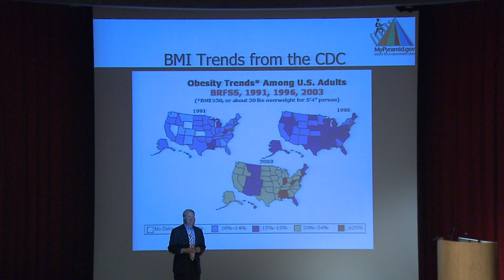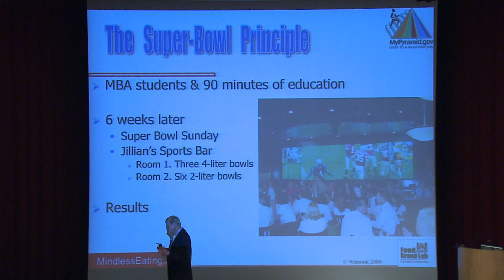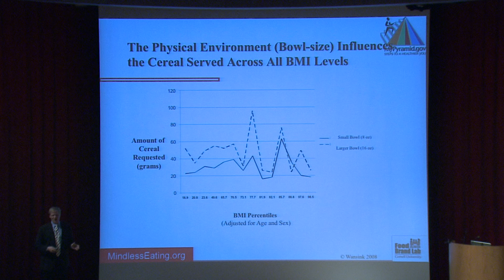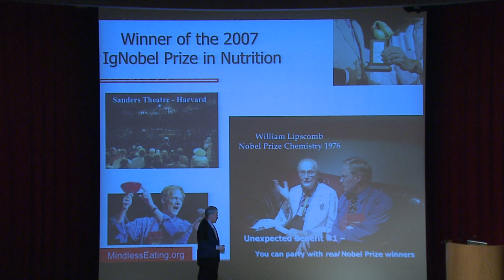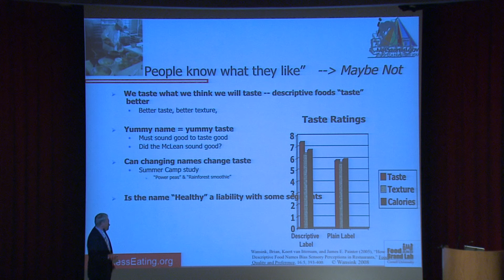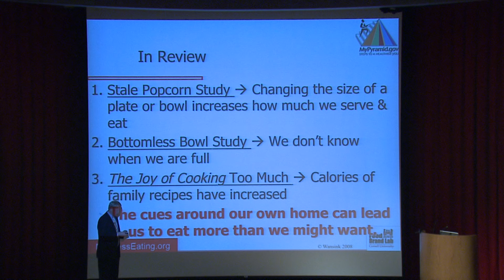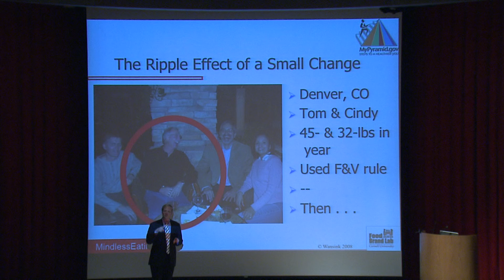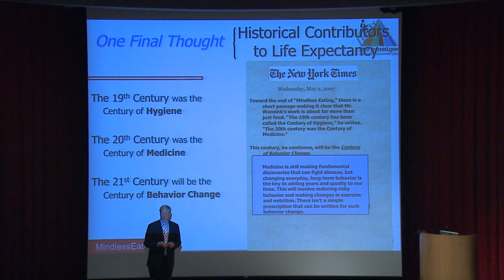The Psychology, Biology and Politics of Food 21